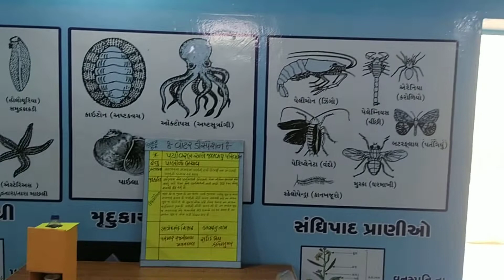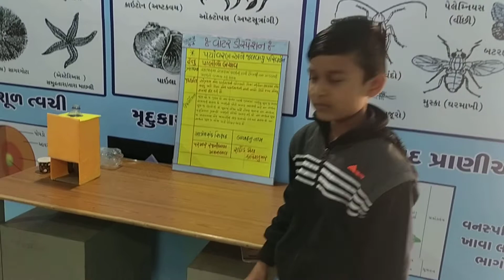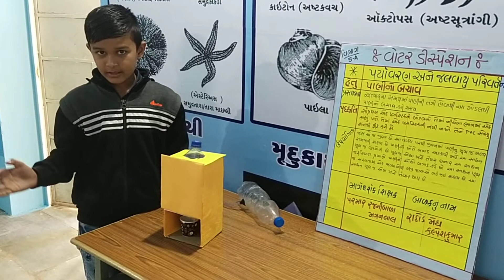Jalvayu ane Parivahan Project Work | જલવાયુ અને પરિવહન પ્રોજેક્ટ વર્ક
➡️ અમારી બીજી ચેનલ My School Clerk પર સરકાર દ્વારા બહાર પાડવામાં આવતી, સ્પર્ધાત્મક પરીક્ષાઓ, ભરતીની માહિતી તેમજ તે ભરતી માટે કઈ રીતે એપ્લાય કરી શકાય, તેમજ સરકારની વિવિધ યોજનાઓ વિશે માહિતી તેમજ તેનો લાભ કઈ રીતે લઈ શકાય, વિદ્યાર્થીઓને ઉપયોગી થાય તેવા વિડિઓ અહીં ઉપલોડ કરવામાં આવે છે. જો તમે એ ચેનલ પર જોડાવા માગતા હોય તો નીચે  આપેલ યુટ્યૂબ લિન્ક પર ક્લિક કરો

➡️અમારી ચેનલ Kalpesh Rathod ની મુલાકાત લેવા બદલ આભાર 🙏!!!